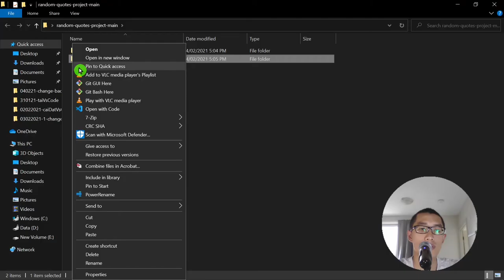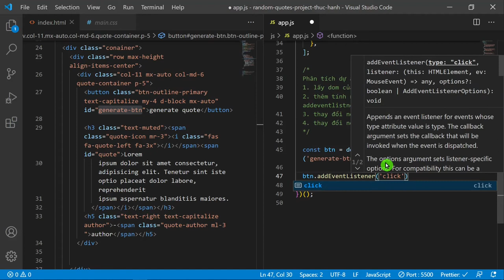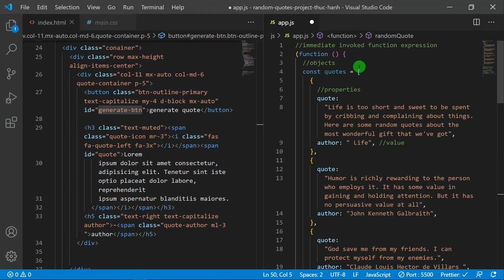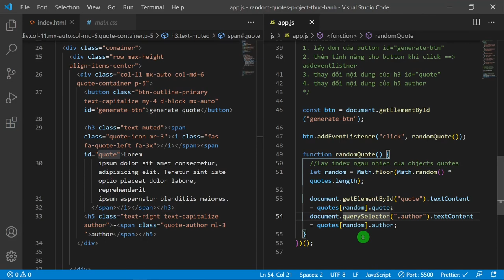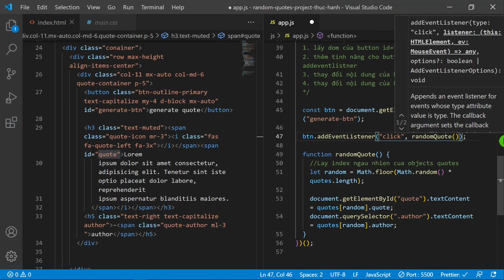Lập trình Javascript cho người mới bắt đầu - dự án random quote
Trong video này, chúng ta sẽ thực hành những khái niệm Javascript cơ bản về:
- Array
- getElementByID
- addEventListener
- textContent

00:00 Intro
00:15 Demo
00:30 Tải Source Code
00:52 Phân Tích Dự Án
1:20 Viết code Javascript